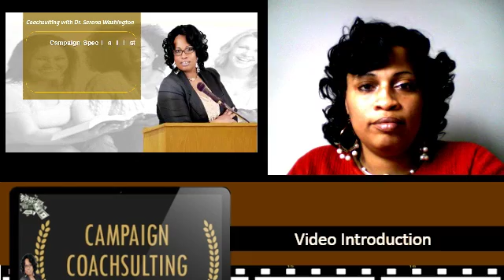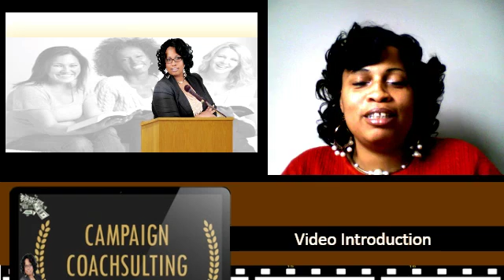Video Introduction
This is the video intro that all our clients will use to brand themselves ..